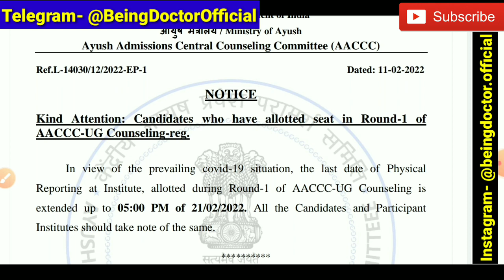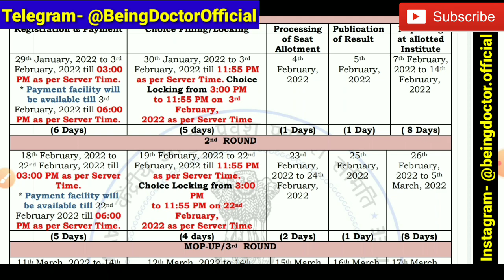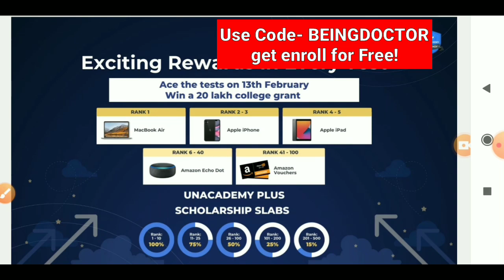AACCC Counselling 2021 Official Update | New Counselling Schedule? | AYUSH Counselling 2021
Join My Free Class on Unacademy!
Biology Mock Test
Time- 9:30PM
Use Code- BEINGDOCTOR to enroll for Free!

To enroll
Step 1.

Step 2.

3. Use Code- "BEINGDOCTOR" for free entry
Click on Notify Me and join at time👍

Hello everyone,

Latest Update regarding AACCC Counselling 2021

AACCC AYUSH Counselling 2021 latest update

AACCC AYUSH Counselling 2021

AACCC AYUSH Counselling 2021 1st Round Cutoff Category Wise

AACCC Counselling 2021 category wise Cutoff of 1st round

AACCC Counselling 2021 BHU 1st Round Cutoff

AACCC Counselling 2021 NIA Jaipur 1st Round Cutoff

AACCC Counselling 2021 Tibbia college 1st Round Category Wise Cutoff

AACCC Counselling 2021 NIH Kolkata 1st Round Cutoff

AACCC Counselling 2021 2nd round expected cutoff

AACCC Counselling 2021 2nd round Cutoff

AACCC Counselling 2021 1st round detailed Cutoffs

AACCC AYUSH Counselling 2021 1st round detailed category wise Cutoff

AACCC Counselling 2021 Registration Problems and their solutions?

How to apply for AACCC Counselling 2021

Step by Step Process of AACCC Counselling 2021

AYUSH Counselling 2021 registration process step by step

AACCC AYUSH Counselling 2021 Step by step registration process

How to fill registration form for AACCC counselling 2021

Live Registration process for BAMS counselling 2021

step by step registration process of ayush counselling 2021

fees payment, choice Filling, for AACCC counselling

Complete details about AYUSH COUNSELLING

About BAMS / BHMS / BUMS / BSMS

Ayurveda counselling 2021 date

Ayurveda cutoff

BUMS cutoff 2021

BSMS cutoff 2021

Ayurveda counselling 2021 schedule

About 15 % all india quota counselling for Ayush

How to become ayurvedic doctor in India?

Ayush counselling 2nd round CutOff

category wise expected CutOff of AACCC counselling 2021

BAMS BHMS BUMS BSMS counselling 2021

being DOCTOR Official

Being DOCTOR

ayush registration 2021
date aaccc bams registration date 2021 ayush cut off 2021
ayush counseling
all india ayush counseling 2021
ayush

Being DOCTOR official

Being Doctor